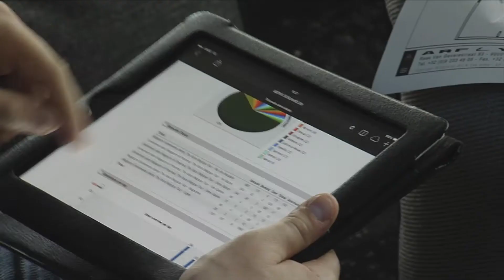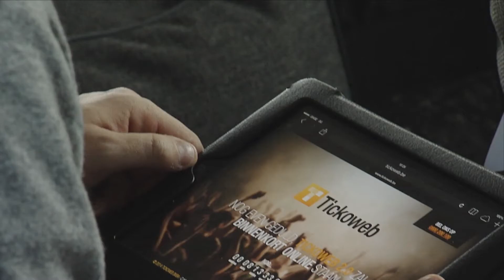Innovatieheld KRISTOF SCHURMANS (TICKOWEB)